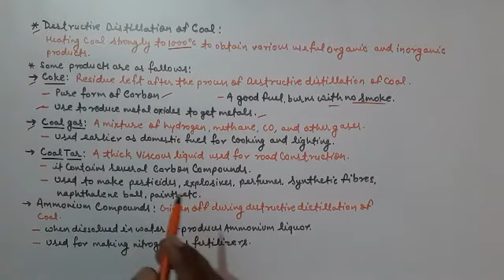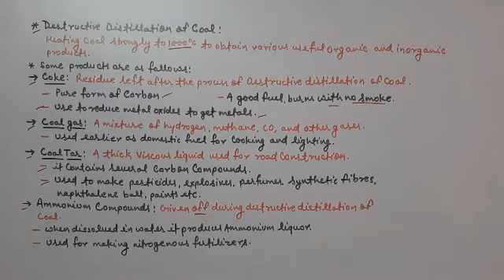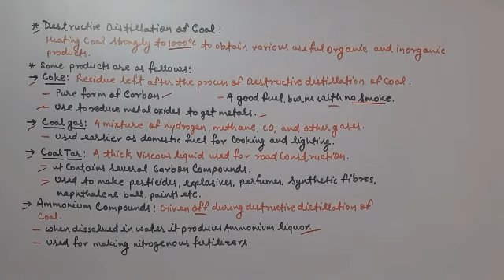Class-8 Ch-5;Coal and Petroleum (Part-2)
By-Abhishek Upadhyay...
About Fuels, fossil fuels,Coal and destructive distillation of Coal.